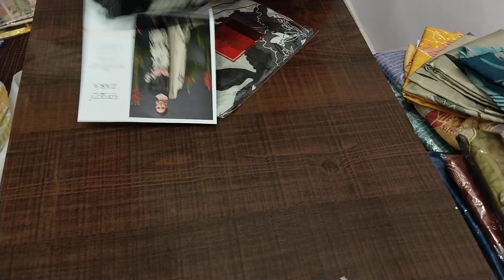COD💐(14.02.24)👌🌺कॉटन की ऐसी वैरायटी जो दिल छू जाए🔥🙏ORDER NO 7027954164